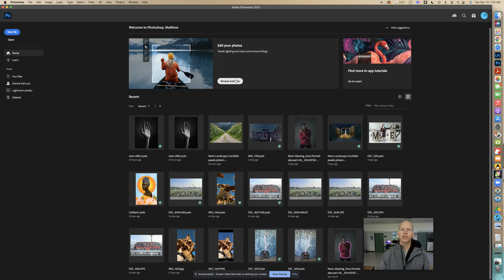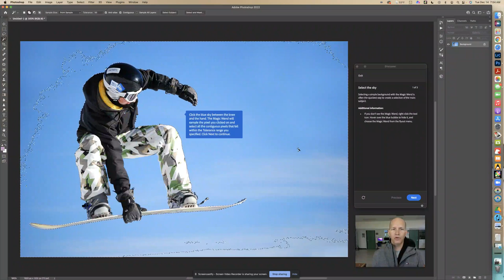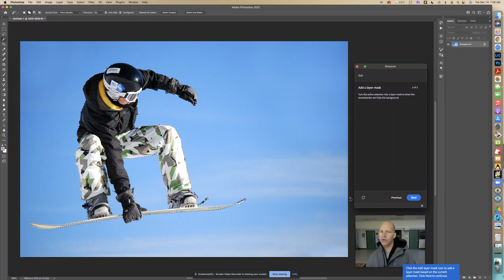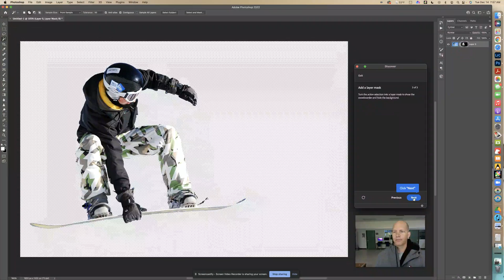How to cut out a person with the Magic Wand and Layer Mask - Adobe Photoshop Tutorial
Join our website for free.

Learn how to effortlessly cut out a person using the Magic Wand and Layer Mask in this Adobe Photoshop tutorial! Say goodbye to complicated background removal techniques and hello to easy editing.